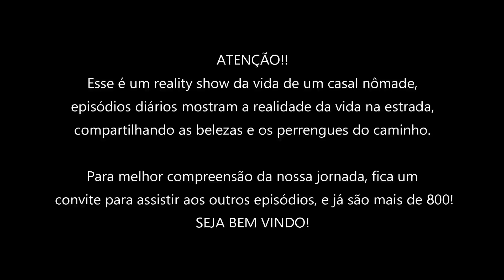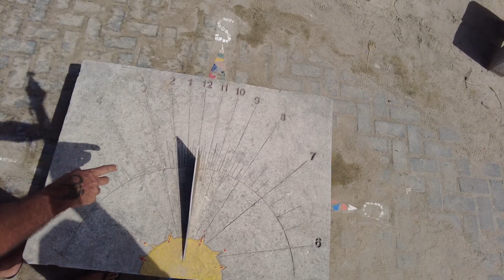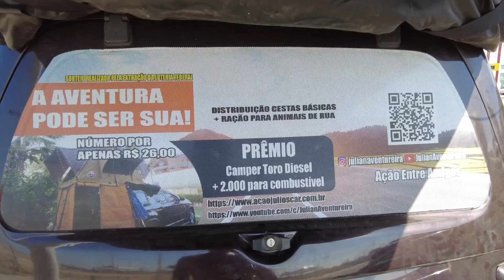AJUSTES na estrada são NECESSÁRIOS no MOTORHOME com montagem recente - Casal MORANDO no ÔNIBUS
Episódios diários mostram a rotina REAL e sem filtro de um casal que mora na estrada e tem como única casa o motorhome construído no ônibus O364 dos anos 80.

Videos novos, todos os dias sempre ás 19 horas!